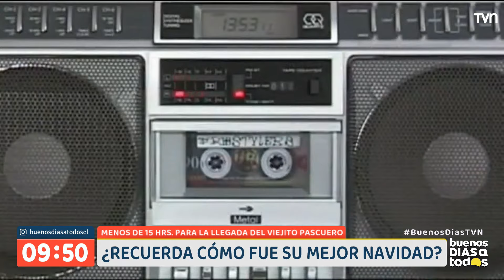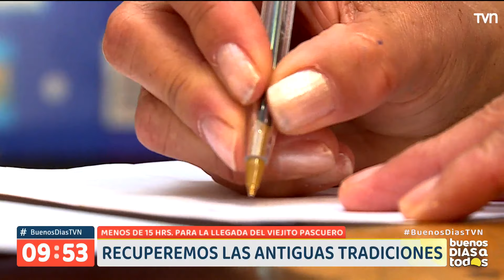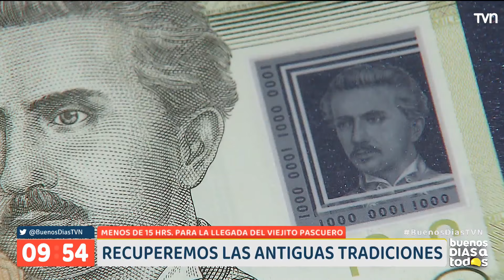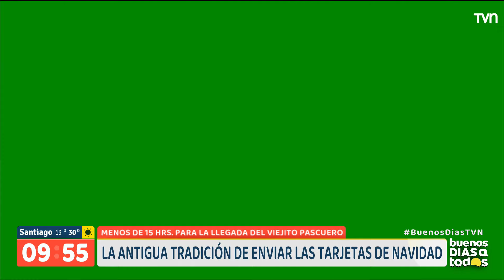Las tradiciones navideñas que ya no existen | Buenos días a todos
El paseo a la plaza de armas, la foto con el Viejito Pascuero o el envío de tarjetas son algunas de las costumbres que, con el paso del tiempo, ya se perdieron y que hoy quisimos recordarlas en esta fecha tan especial.